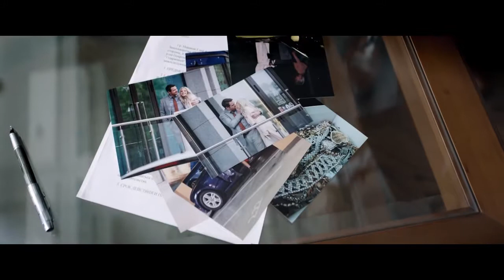КиноЗвезда. 178-й выпуск. 05.10.19.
КиноЗвезда. 178-й выпуск. 05.10.19. Сегодня в выпуске мы расскажем о фильмах: 1. "Гемини"; 2. "Девушки бывают разные"; 3. "Люби их всех".